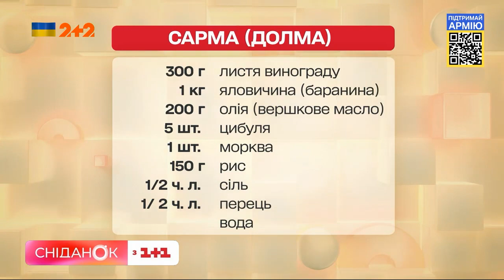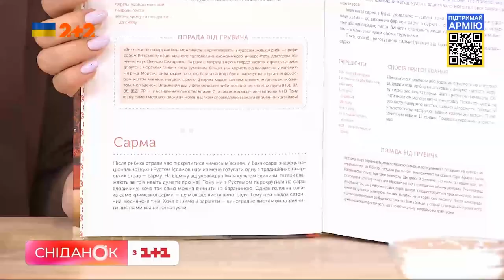САРМА ДОЛМА Сезонний Рецепт Вражаючої Страви З Молодого Виноградного Листя Дивися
Пригадую Крим 2006 року. Літо. Телевіізійна експедиція з пошуку рецептівв для проєкту "Смачна країна". У Бахчисараї знавець національної кухні Рустем Іслямов навчив мене готувати одну з традиційних татарських страв – сарму. На відміну від українців з їхнім культом свинини, татари вважають за гріх навіть думати про неї. Тому ми з Рустемом перекрутили на фарш яловичину, хоча так само можна вчинити і з бараниною. Однак головна ознака саме кримської сарми – це молоде листя винограду. Тому цей наїдок сезонний, весняно-літній. Хоча є і зимові варіанти – виноградне листя можна замінити листками квашеної капусти.

«Сарма» з тюркської перекладається як «загортати». Принцип – подібний до приготування українських голубців, один із різновидів яких теж готують не з капустяним, а з виноградним листям. Нічого дивного у цій схожості немає. Адже багатовікове «співіснування» тюрків та слов’ян позначилося на побуті, зокрема у повсякденній мові та кулінарії. Наприклад, спосіб загортання овочів настільки прижився, що багато народів вважають його своїм. Все просто: місцеве населення, запозичивши метод, чудово адаптувало його під свої смаки та можливості.

 Інша назва сарми є більш уживаною – долма. Хоча між ними все ж таки є різниця: долма – це заповнені фаршем овочі, а сарма – фарш, загорнутий у капустяне або виноградне листя. Виняток становить лише долма з виноградним листям – її можна називати обома термінами.
 Отже, спосіб приготування сарми (далми) від бахчисарайського караван-сараю.
Ніжне м’ясо яловичини або баранини змолоти на м’ясорубці, додати жир, дрібно нашатковану цибулю, натерту моркву, сирий рис, сіль та перець. Фарш ретельно вимішати. Облити окропом молоде листя винограду. Покласти фарш на ребристу поверхню листка, щільно загорнути, покласти у товстостінну каструлю, залити холодною водою. Після закипання варити 15 хвилин. Подавати гарячими зі сметаною.

Інгредієнти:
Листя винограду – 300 г
Яловичина або баранина – 1 кг
Жир – 200 г
Сіль – ½ ст.л.
Перець чорний мелений – 1 ч.л.
Вода – покрити верхній рівень